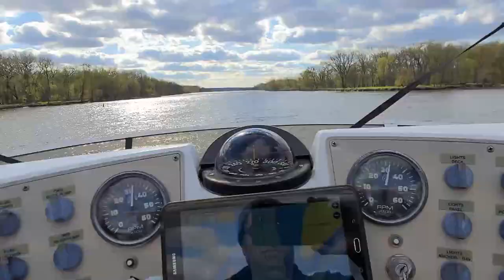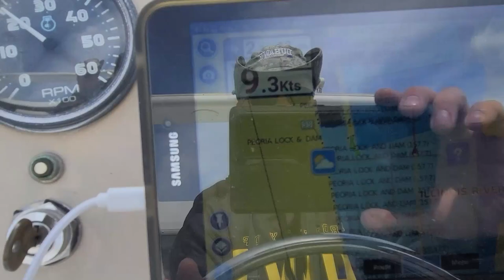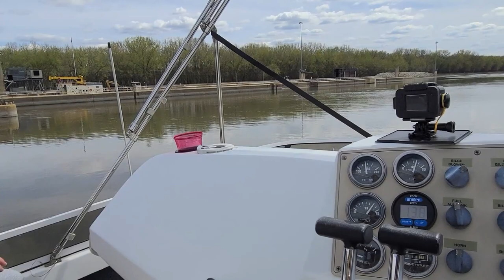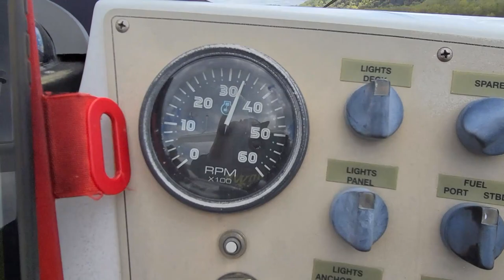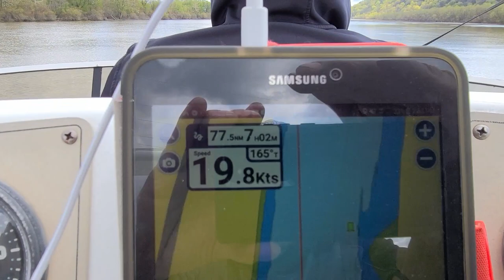Carver 356 River Run 2021: 700+ miles - Illinois and Mississippi River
This is part 1 in a 2 part video on piloting a 1999 Carver 356 from Senica, IL to Prairie du Chien, WI over 700+ miles on the Illinois River and Mississippi River!  Part 1 is from Senica, IL to the convergence of the Illinois and Mississippi at Graphton, IL.